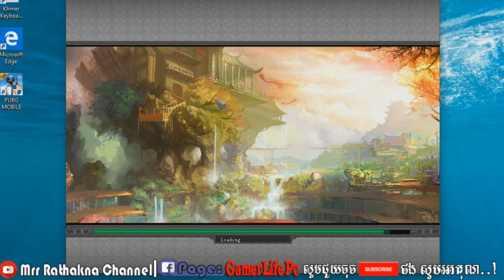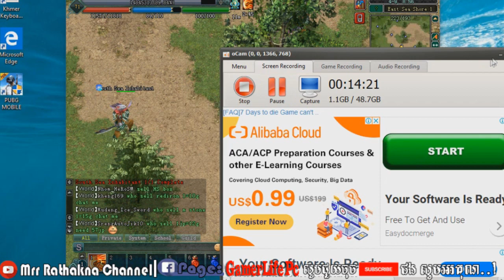Jx2 របៀបដោះប្រាស្នាយកម៉ូកកំរិត៦០, how to request head lv60, (Qz)Wu Yuan Qing, 3sach gamer​ @ part 1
✔ ខ្ញុំបាទជាម្ចាស់ឆាណែល(Mrr Rathakna Channe 1)សុំទោសបងប្អូនទុកជាមុន រាល់ការ Upload Videos របស់ខ្ញុំមានចំណុចណាខុស ឬ ជាកម្មសិទ្ធបញ្ញា សូមបងប្អូនជួយ Comment ប្រាប់ខ្ញុំផងដើម្បីឲ្យខ្ញុំ កែប្រែ ឬ លុបចោល.
►សូមមេត្តាកុំធ្វើបាប Channel YouTube របស់ខ្ញុំអឺ យើងសុទ្ធតែជាខ្មែរដូចគ្នាទេ.

Khmer Funny Video,Khmer Candy Video,Khmer New Song
Khmer Original Song,Khmer Movies,Khmer News,Khmer TVs
Khmer Music,Khmer HiStories,khmer troll